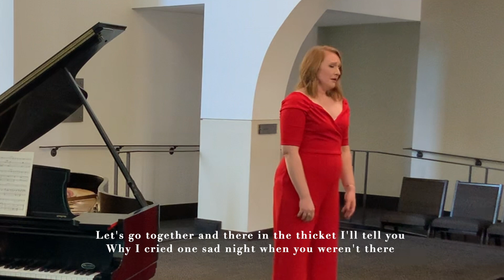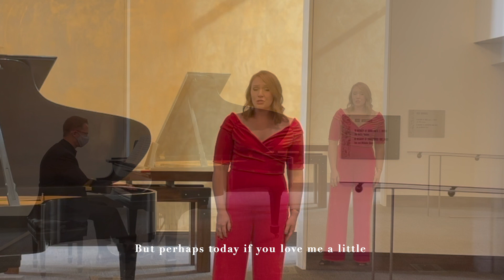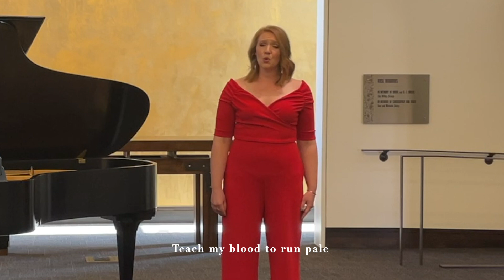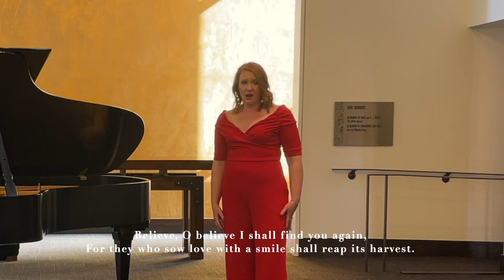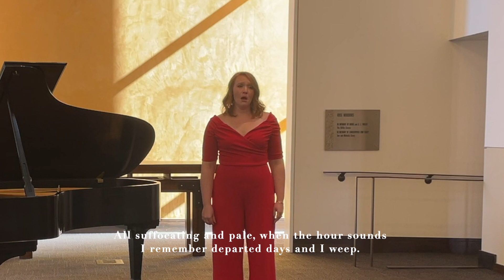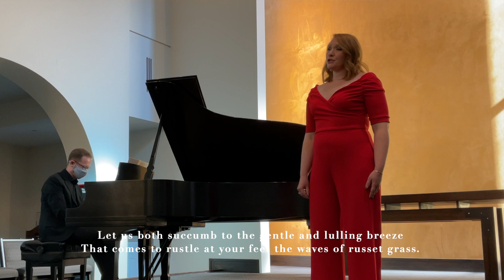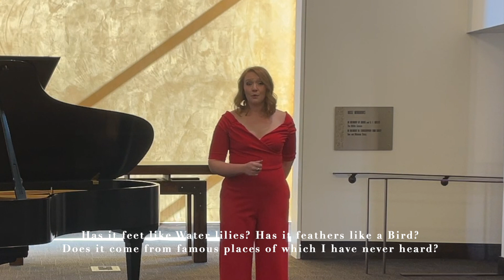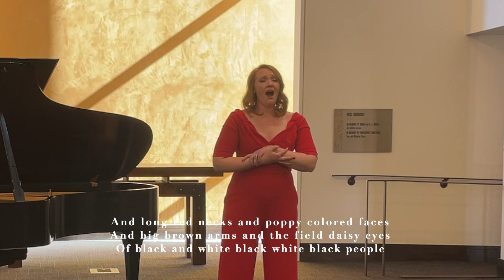The Cummer Family Foundation Chamber Music Series presents Mezzo-Soprano, Alice-Anne Light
Alice Anne Light, mezzo soprano
William Averill, piano

Pre-recorded for UNF YouTube

PROGRAM

I canti della sera (1912) (F. Santoliquido) | Francesco Santoliquido (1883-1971)
I. L’assiolo canta
II. Alba di luna sul bosco
III. Tristezza crepuscolare
IV. L’incontro

Lieder des Abschieds, Op. 14 (1920) | Erich Korngold (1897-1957)
I. Sterbelied (Christina Rosetti)
II. Dies eine kann mein Sehnen nimmer fassen (Edith Ronsperger)
III. Mond, so gehst du wieder auf (Ernst Lothar)
IV. Gefaßter Abschied (E. Lothar)

From Cigánské Melodie, Op. 55 (1880) (Adolf Heyduk) | Antonín Dvorak (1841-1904)
I. Má píseň zas mi láskou zní
III. A les je tichý kolem kol
IV.  Když mne stará matka

From Chansons grises (1890) (Paul Verlaine) | Reynaldo Hahn (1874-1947)
I. Chanson d’Automne
II. Tous deux
III. L’allée est sans fin
IV. En Sourdine
V. L’Heure exquise

Songs from A Horse With Wings (1995) and Only Heaven (1997) | Ricky Ian Gordon (b. 1956)
Afternoon on a Hill (Edna St. Vincent Millay)
The Red Dress (Dorothy Parker)
Will There Really Be a Morning? (Emily Dickinson)
A Horse With Wings (Ricky Ian Gordon)
Daybreak in Alabama (Langston Hughes)